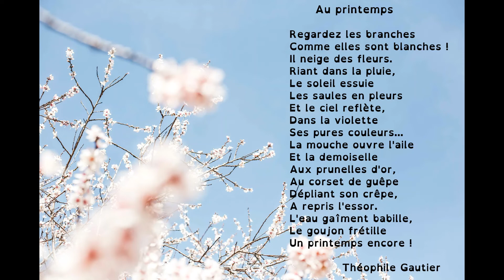Poésie : Au printemps (Théophile Gautier). Pour apprendre ce poème en classe ou à la maison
Découvrez une sélection sur le thème du printemps

Poésie "Au printemps" pour les élèves de cycle 2 (cp ce1 ou ce2) ou de cycle 3 (cm1 cm2 6ème). Vidéo à destination des professionnels de l'éducation, de la petite enfance ou simplement des parents dans le cadre de l'école à la maison.

Mobiliser le langage dans toutes ses dimensions.

Au printemps

Regardez les branches,
Comme elles sont blanches.
Il neige des fleurs,
Riant sous la pluie,
Le soleil essuie
Les saules en pleurs,
Et le ciel reflète
Dans la violette
Ses pures couleurs.
La mouche ouvre l'aile,
Et la demoiselle
Aux prunelles d'or,
Au corset de guêpe,
Dépliant son crêpe,
A repris l'essor.
L'eau gaiement babille,
Le goujon frétille :
Un printemps encore.

Théophile Gautier